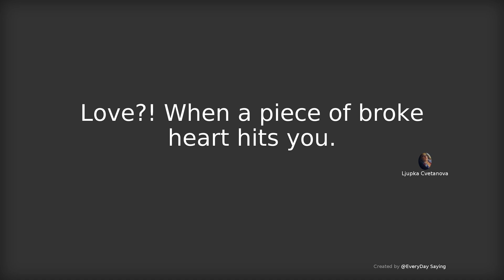Love?! When a piece of broke heart hits you. - Ljupka Cvetanova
# EveryDay Saying Aphorism Quotes in American、Australian、English pronunciation # Love?! When a piece of broke heart hits you. - Ljupka Cvetanova